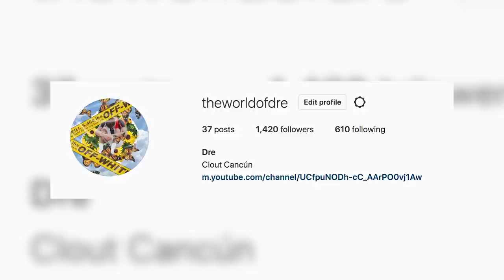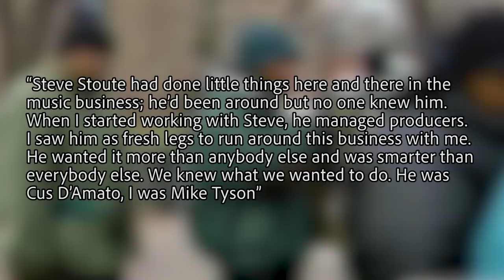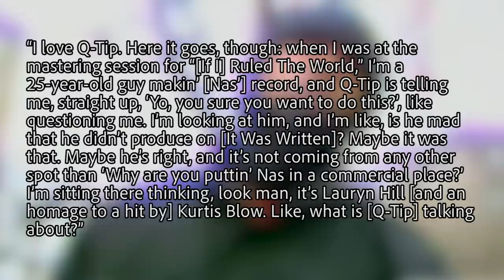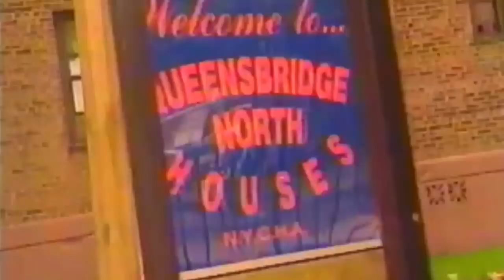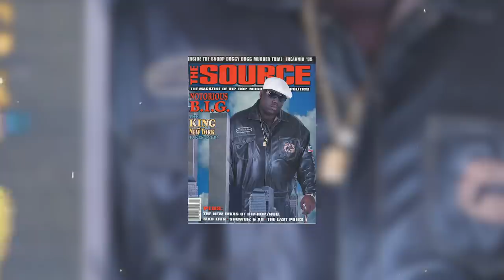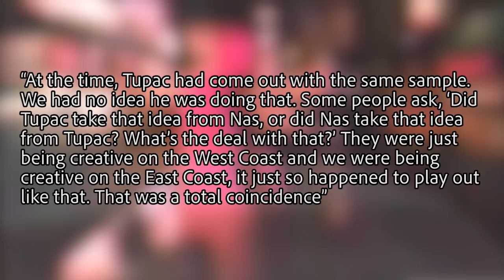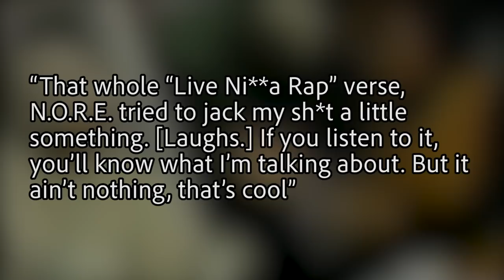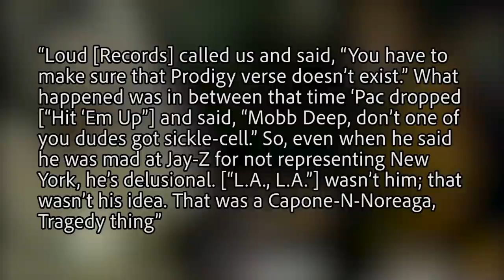It Was Written: The Story Behind A Classic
Nas is regarded as one of the best rappers of all time for his works throughout the years. One such work is Illmatic which is widely considered to be one of the best rap albums of all time. Though Illmatic wasn’t an instant success it grew with popularity over time and Nas was hailed as a genius.

But how does someone follow up one of the greatest rap albums of all time. The pressure was immense especially with Nas having to deal with crossing over to make more radio friendly music while also still be appealing to the streets. This pressure would lead to Nas’ most successful album to date which is It Was Written.